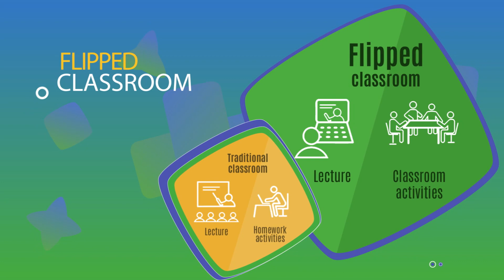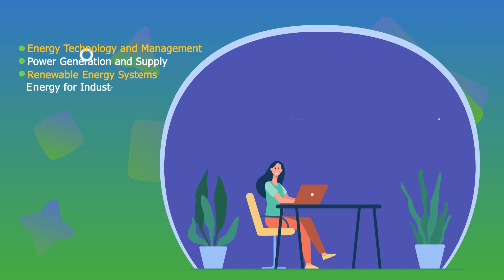Promotion Video - Master of Science in Energy for Circular Economy Degree Programme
Master of Science in Energy for Circular Economy is a fully online postgraduate programme offered jointly by The Open University of Sri Lanka, University of Moratuwa, University of Peradeniya, and University of Ruhuna. The programme has been developed as a part of Europe - Sri Lanka Capacity Building in Energy Circular Economy (“EUSL-Energy”) project involving four partner universities in Sri Lanka and in collaboration with three European HEIs (Royal Institute of Technology, Sweden; Centrale Supelec, France; and University of Twente, Netherlands).

EUSL-Energy
Nawala
Nugegoda